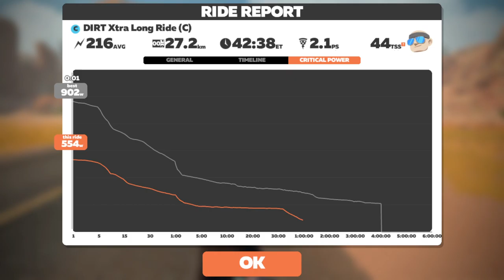DIRT XLR Ride C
Bailed at 45 minutes.